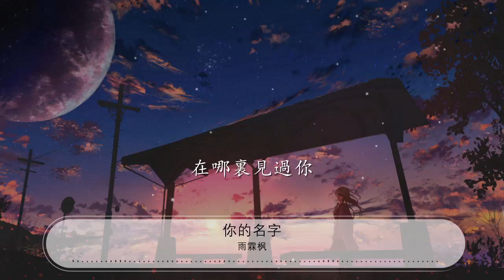你的名字 - 雨霖楓『人世間的相遇 久別重逢的約定』【動態歌詞Lyrics】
雨霖楓

00:00 你的名字 - 雨霖楓
00:08 詞：蒙面哥
00:16 曲：蒙面哥
00:24 錄混：雨霖楓
00:32 當流星再次出現再劃過
00:35 那夜色中最亮的一顆
00:38 在天邊留下最美的花火

00:46 數不清看不盡所有閃爍

00:50 有種思念不斷掠過

00:53 眼淚莫名在臉上淌着

01:00 每天醒來的日記

01:03 都是曾經觸摸的記憶

01:06 漸漸發現我已不能沒有你

01:13 我想和你一起
01:15 走近世界每一個風景

01:20 直到永遠漸漸想不起

01:27 城市中人海里

01:31 你到底在哪裏

01:35 我還來不及在手心寫你的名字
01:41 人世間的相遇
01:45 久別重逢的約定
01:49 我相信見到你
01:51 一定會想起

02:10 每天醒來的日記

02:13 都是曾經觸摸的記憶

02:17 漸漸發現我已不能沒有你

02:24 我想和你一起
02:26 走進世界每一個風景

02:31 直到永遠漸漸想不起

02:38 城市中人海里

02:42 你到底在哪裏

02:45 我還來不及在手心寫你的名字

02:52 人世間的相遇
02:55 久別重逢的約定
02:59 我相信見到你
03:01 一定會想起
03:06 夢一樣的城市

03:10 我一直在這裏

03:13 等待每一個在你會出現的奇蹟

03:20 人世間的相遇
03:24 久別重逢的約定
03:27 請問是不是
03:29 在哪裏見過你